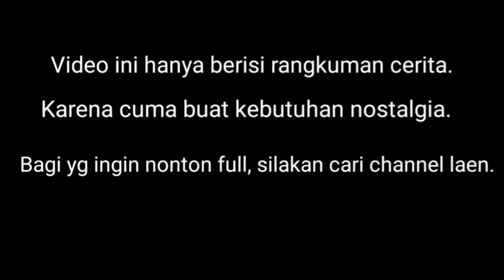Kera Sakti Vs Tiga Siluman! || Seluruh Cerita Kera Sakti Bab 4 (Tutorial)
Cerita tentang perjalanan ke barat dalam mencari kitab suci!

Pusing Urutannya?

(Tutorial)